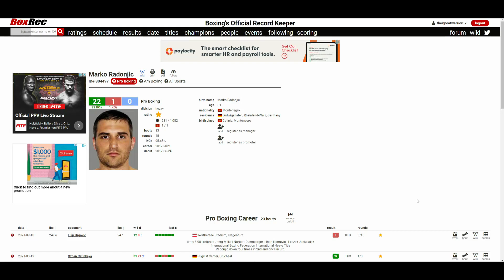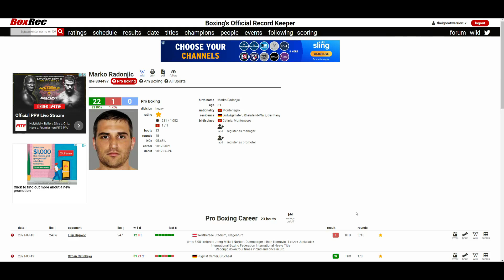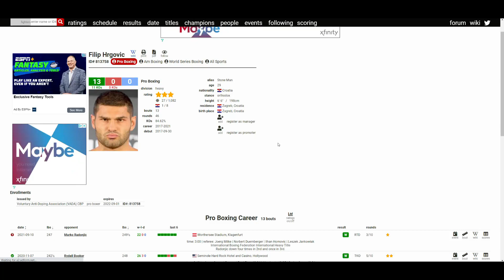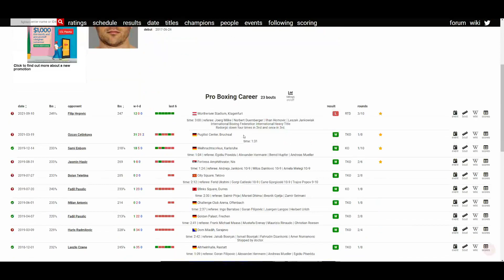FILIP HRGOVIC VS MARKO RADONJIC (3rd RD TKO) 5 KNOCKDOWNS!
🥊 Boxing Fan
🎮 Gamer
🇵🇭 Filipino
🇺🇸 American
🌎 Earthling